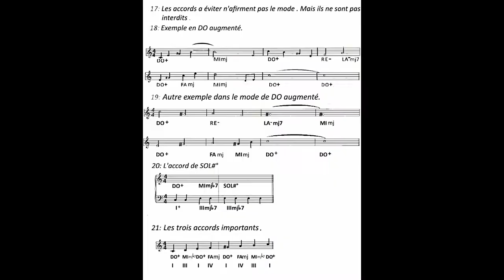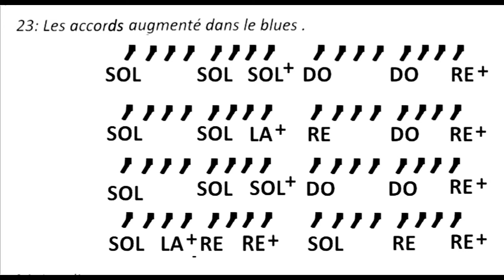COULEUR DU MODE AUGMENTE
Chapitre 22 à 23  l'accord augmenté dans un blues ,la couleur du mode .